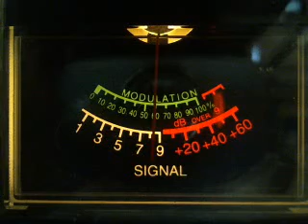2 7 14 DaisyDuke, KP68 and 711 Cptn JackSparrow